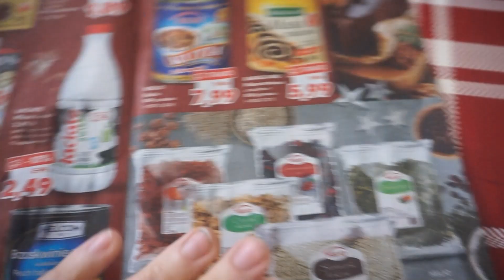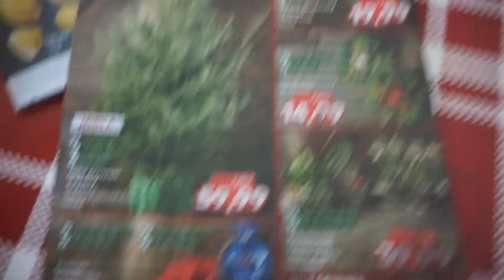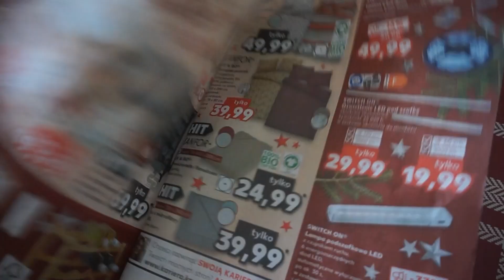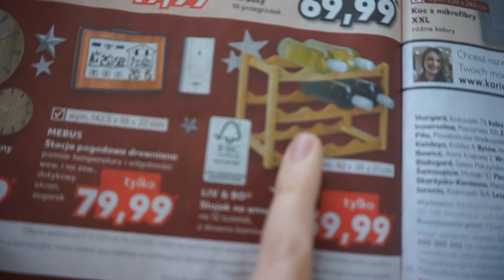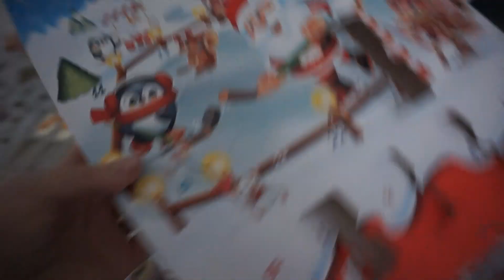vlogmas #10 2021|NIE MOGLI SIĘ DOCZEKAĆ🙈🍫 / ZIMOWA HERBATA🫖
instagram dacolka